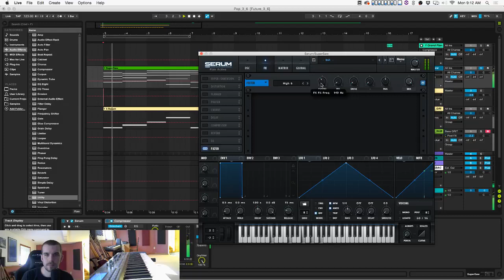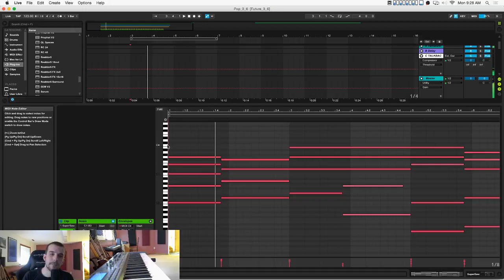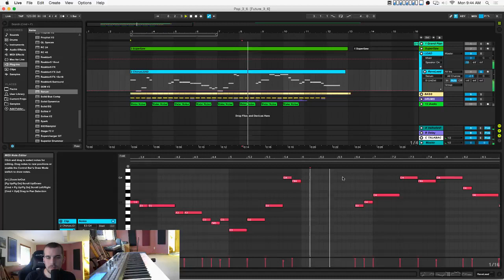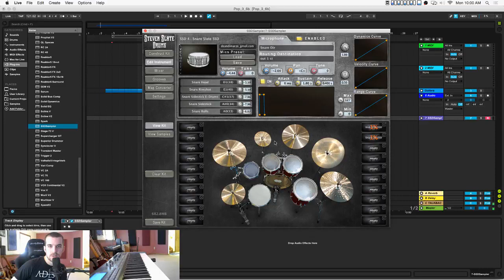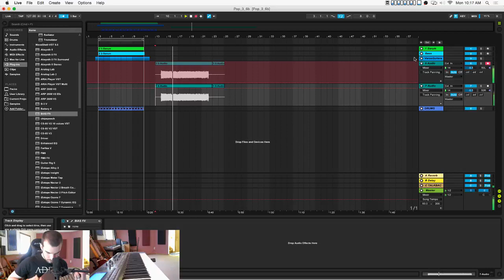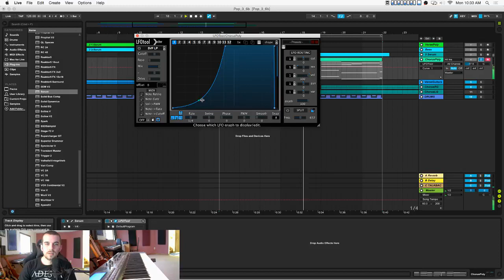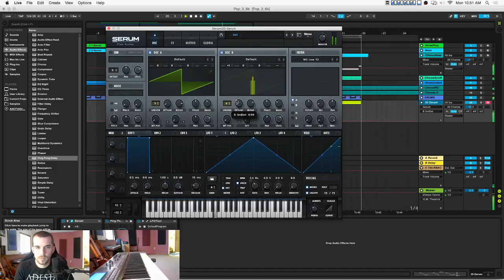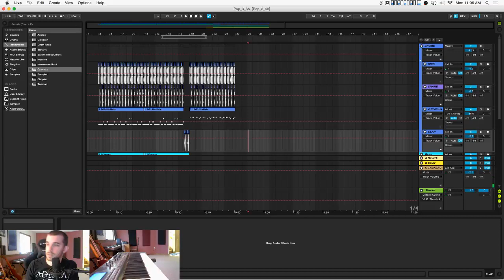Livestream - Pop Music Production - March 6, 2017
GEAR:
Studio Monitors
Studio Headphones
MIDI Keyboard 1
MIDI Keyboard 2 (new model)
Interface 1
Interface 2

Hang out and make some Pop music for TV and Film!

Check out their new EP Rotations!